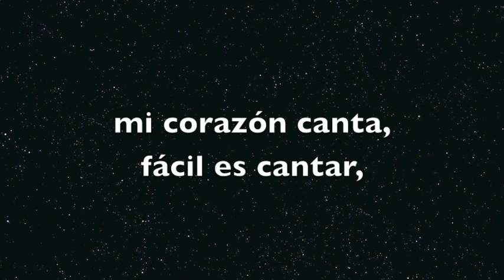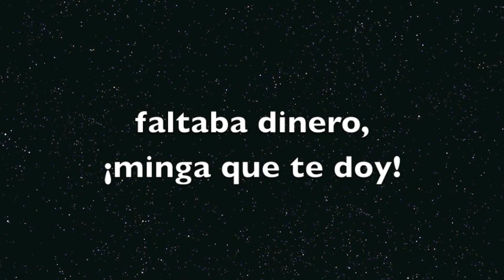CANCIÓN DE LA ESCALA. PISTA CON VOZ